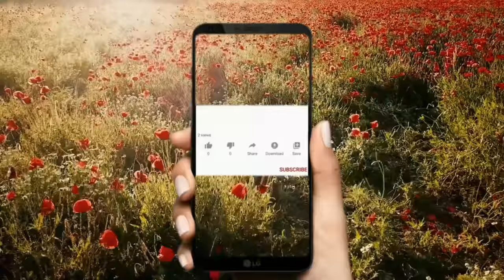KAKO UNIŠTITI KOREN DRVETA, PANJ U ZEMLJI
Ako imate na svom posedu staro, bolesno stablo ili je možda suviše blizu kuće, pa je ugrožava, moraćete da ga isečete. Ostaje panj u zemlji koji treba uništiti